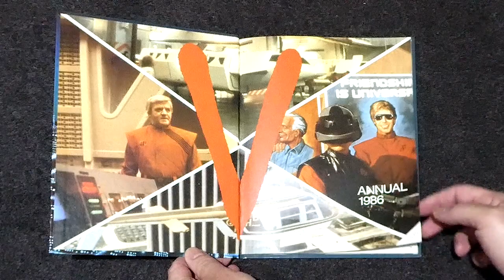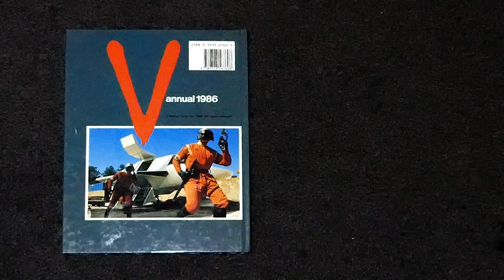V - Annual 1986 (page flip through)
V was a hardcover children's book, released in the UK under licence by Warner Brothers for the Christmas market.

In the U.K., a large number of annuals are published each year. These are generally large-sized hardcover books with over 100 pages and a high colour content. They are normally cover-dated with the following year's date to ensure stockists do not remove them from their shelves immediately after the new year.